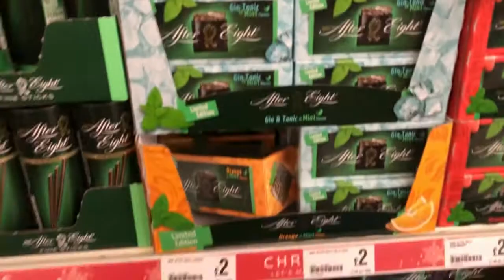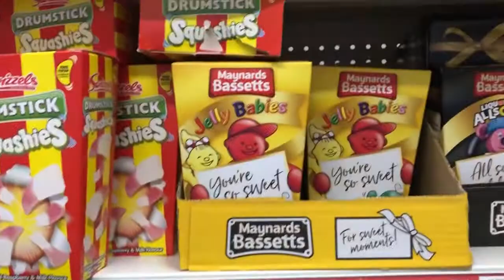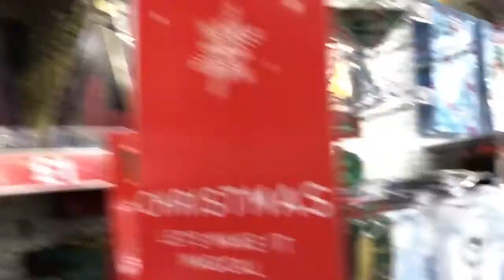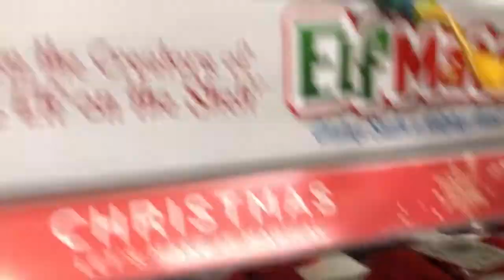Poundland Christmas Come Shop With Me - Decorations, Gift Wrap, Gifts & More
Hi in this video I go to Poundland to see what Christmas items they currently had in store.   They had gift wrap, decorations, gifts and More.